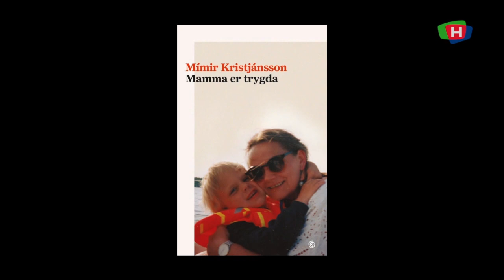– Jeg vil lage mer liv på stadion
Mai Vibeke "Maia" Haaland Simonsen kan knapt vente på å starte som eventansvarlig i FK Haugesund. Den energiske 39-åringen er an av paneldeltakerne i mandagens "Haugalandet i dag". (Her ser du hele første del av sendingen) VIDEO